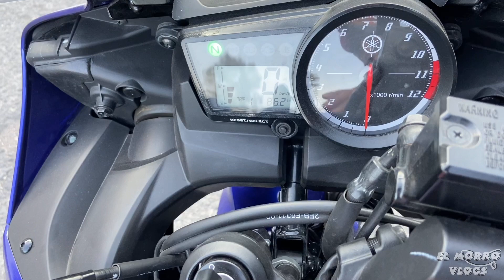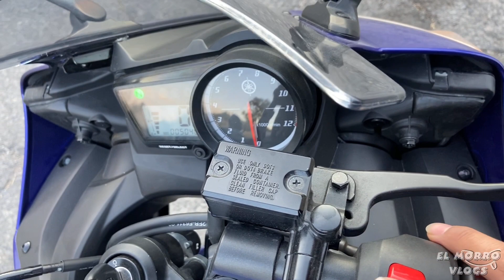Compra moto de segunda de manera fácil y rápida 🔥